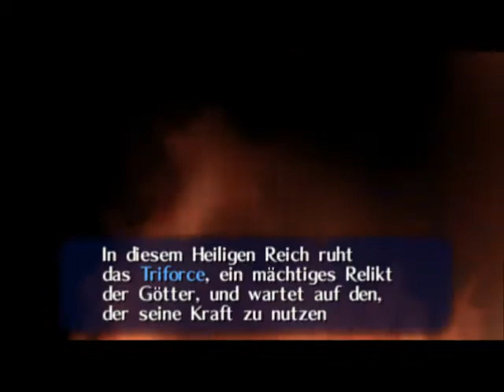Let's Play The Legend of Zelda Ocarina of Time [ part 3 german ] boss time ;)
jetzt wird erstmal der ollen spinnenkönigin goma in den arsch getreten ;)
und dann verlassen wir auch schon kokiri ^^
viel spaß ^^